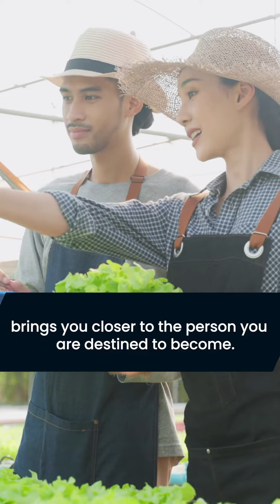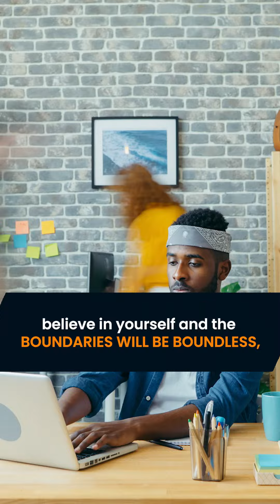Motivation Inspiration Lessons for Life Growth| Endless Career Hacks Possibilities| Debraj Shome